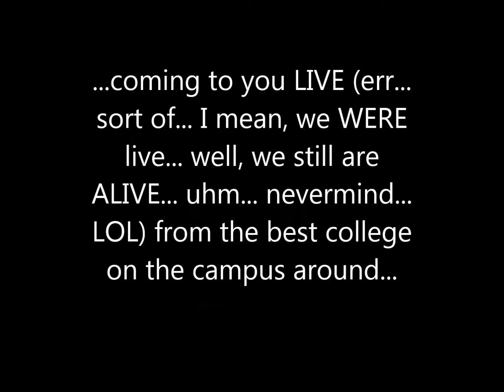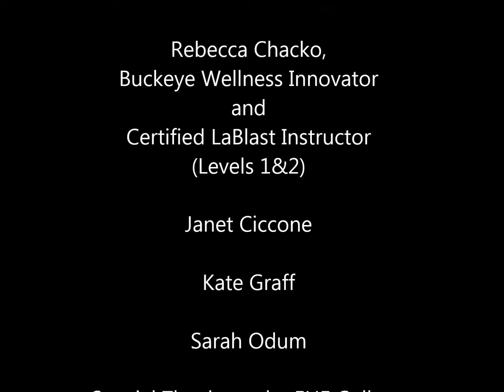EHE BWI LaBlast Holiday Message For Louis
The College of Education and Human Ecology Buckeye Wellness Innovator LaBlast class at The Ohio State University sends a holiday message of thanks to Louis Van Amstel.